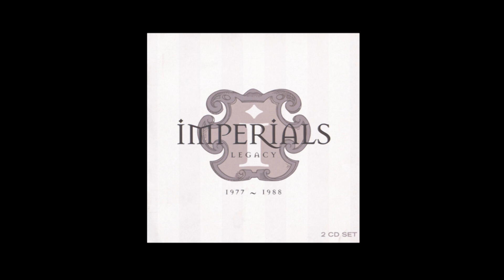All My Life - The Imperials (Legacy 1977-1988)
Song Name: All My Life
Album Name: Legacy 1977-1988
Disc #: 1
Track #: 11
Release Year: 1996